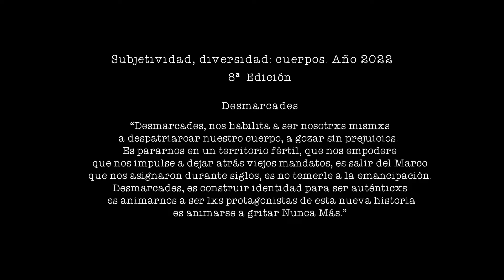PonyMagic (P.Gil) – CIENMIL